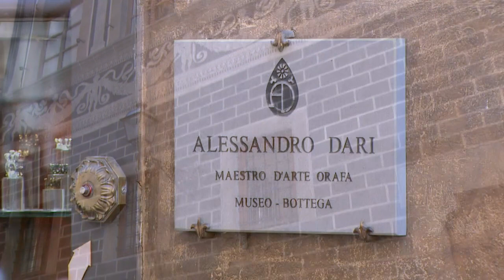Alessandro Dari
In his atelier, Alessandro Dari, goldsmith (but also musician, poet, painter and sculptor) creates his matchless collections of jewelry with strong symbolic and esoteric overtones. Gotica, Chiese, Casteli, Corone, Musica, Sacralità, Giardini dell'anima are just a few of his collections, all reflecting the across-the-board passion for many forms of art and thought that he poures into his work. Inimitable jewels, hand-made by ancient methods and designed in daring forms that enclose a personal world vision.